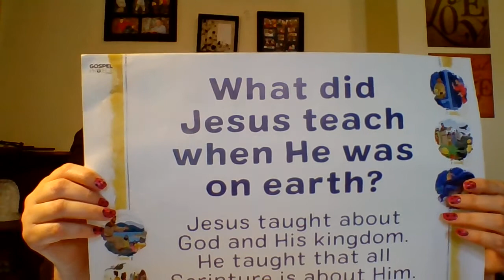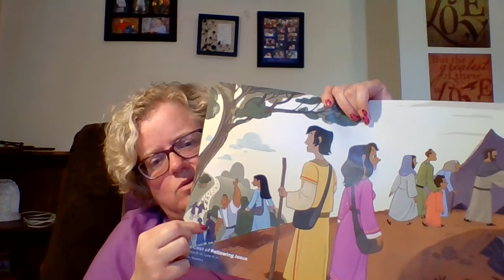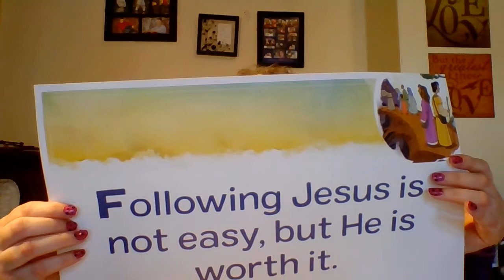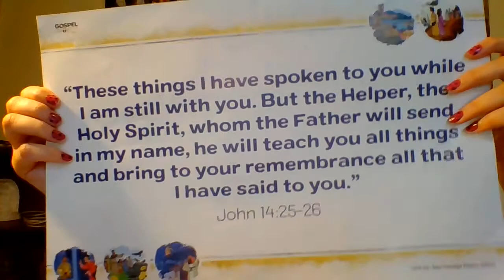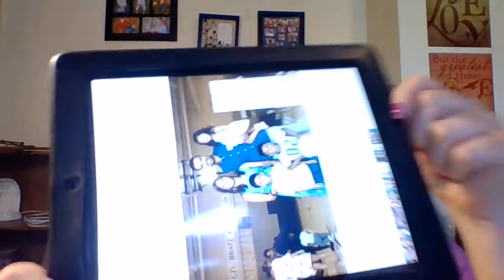Unit 23: Session 2 - The Cost of Following Jesus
Gospel Project for Kids (& Families)
Matthew 8 & 16, Luke 9 & 14
Taught by Jodi Lea Pflaumer